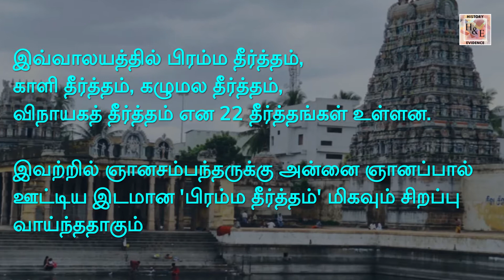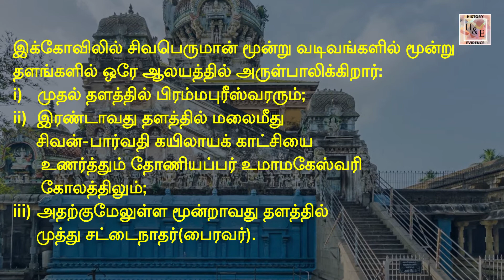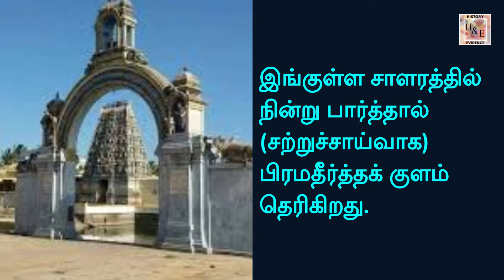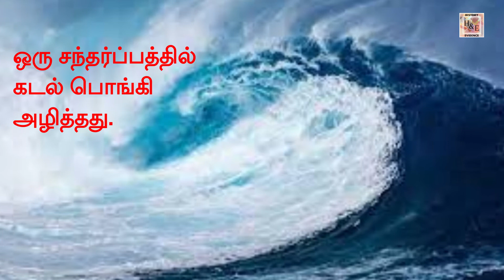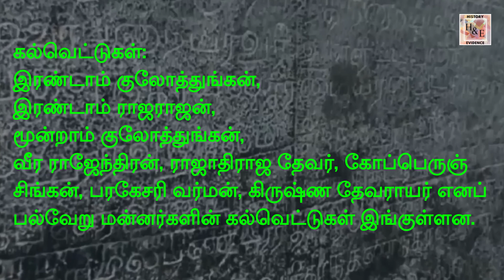சீர்காழி ஸ்ரீ பிரமபுரீஸ்வரர் திருக்கோயில்~ சிவன் ஞானப்பால் கொடுத்த சரித்திர கோயில்/Series3/Tamil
சீர்காழி ஸ்ரீ பிரமபுரீஸ்வரர் திருக்கோயில்~ சிவன் பார்வதி திருஞானசம்பந்தருக்கு ஞானப்பால் கொடுத்த சரித்திர கோயில்

குறிப்பு:
இந்தப் படைப்பு பல்வேறு ஆதாரங்களிலிருந்தும் ஆராய்ச்சி முயற்சிகளின் விளைவாகவும் வெளியிடப்பட்டுள்ளது. இந்த படைப்பினில் பயன்படுத்தப்பட்டுள்ள ஆவணங்கள் யாவும் அறியப்பட்ட மற்றும் அறியப்படாத பல்வேறு ஆதாரங்களிலிருந்து பெறப்பட்டுள்ளன.
இந்தப் படைப்பினை உருவாக்க நேரடியாகவும் மறைமுகமாகவும் பங்களித்த அனைத்துத் தரப்பினருக்கும் மனமார்ந்த நன்றியினைக் கூறக் கடமைப்பட்டுள்ளேன். இந்தப் படைப்பின் வெற்றி 'சிவபெருமானின்' ஆசீர்வாதத்தினால் கிடைக்கப் பெற்றது;
சமுதாய-சமய மேம்பாட்டிற்காக உருவாக்கப்பட்ட இந்தப் படைப்பினில் காணப்படும் தகவல்களையோ எந்தப் பகுதியினையோ மீள்பதிவு செய்து வெளியிடத் தடையில்லை. இந்த வீடியோவை வியாபார நோக்கிற்காகப் பயன்படுத்தல் கூடாது.
"மேன்மைகொள் சைவநீதி விளங்குக உலகம் எல்லாம்"

1.உங்களுக்குத் திருஞானசம்பந்தருக்குச் சிவன் பார்வதி ஞானப்பால் கொடுத்த சரித்திரம் எங்கு நடந்தது என்று தெரியுமா?
2.பிரம்மபுரீஸ்வரர் ஆலயமானது சீர்காழியிலேயே மிக முக்கியமான ஆலயமாகும்.
3. இவ்வாலயம் 2000 வருடங்களுக்கு முன் தொன்மையான ஆலயம்.
4.இவ்வாலயத்தில் பிரம்ம தீர்த்தம், காளி தீர்த்தம், கழுமல தீர்த்தம், விநாயகத் தீர்த்தம் என 22 தீர்த்தங்கள் உள்ளன. இவற்றில் ஞானசம்பந்தருக்கு அன்னை ஞானப்பால் ஊட்டிய இடமான பிரம்ம தீர்த்தம் மிகவும் சிறப்பு வாய்ந்ததாகும்
5. திருஞானசம்பந்தருக்குச் சிவன் பார்வதி ஞானப்பால் கொடுத்த சரித்திரம் இன்றும் சித்திரைப் பெருவிழாவில் இரண்டாம் நாள் 'திருமுலைப்பால் உற்சவம்' எனும் விழாவாக நடைபெறுகின்றது.
6.ஞானசம்பந்தர் ‘தோடுடைய செவியன்‘ என்று உலகம் உய்யத் திருப்பதிகம் பாடியது இத்தலத்தில் என்பது குறிப்பிடத்தக்கது.
7.இக்கோவிலில் சிவபெருமான் மூன்று வடிவங்களில் மூன்று தளங்களில் ஒரே ஆலயத்தில் அருள்பாலிக்கிறார்:
I) முதல் தளத்தில் பிரம்மபுரீஸ்வரரும்;
II) இரண்டாவது தளத்தில் மலைமீது சிவன்-பார்வதி கயிலாயக் காட்சியை உணர்த்தும் தோணியப்பர் உமாமகேஸ்வரி கோலத்திலும்;
III) அதற்குமேலுள்ள மூன்றாவது தளத்தில் முத்து சட்டைநாதர்(பைரவர்).

8.இத்தலத்தின் மூலவராக விளங்கும் பிரம்மபுரீஸ்வரரே லிங்க மூர்த்தமாகும். இவர் பிரம்மனால் பூஜிக்கப்பட்டவர். இங்கு சிவன் சுயம்பு மூர்த்தியாக அருள்பாலிக்கிறார்.
9. பிரமபுரீஸ்வரர் சுவாமி சன்னதிக்கும்  திருநிலை நாயகி அம்மன் சன்னதிக்கும் நடுவே சம்பந்தர் சன்னதி உள்ளது. திருஞானசம்பந்தர் சந்நிதி உற்சவத் திருமேனியுடன் (கையில் பாற்கிண்ணம் ஏந்தி நின்ற நிலையில்) உள்ளது.
10.கருவறை வெளிச்சுவரில் ஞானசம்பந்தர் வாழ்க்கைச் சிற்பங்கள் ஓவியங்களாக எழுதப்பட்டுள்ளன. பிராகாரத்தில் அறுபத்து மூவர் சந்நிதி உள்ளது.

11.மலைமீது பெரிய நாயகி சமேத பெரிய நாயகராகக் காட்சி தரும் தோணியப்பரே குரு மூர்த்தமாவார்.
12.இச்சந்நிதி பிரம்மா, விஷ்ணு, சிவன், பார்வதி, லட்சுமி, சரஸ்வதி, மூலவர், உற்சவர் என அனைவருமே மூலஸ்தானத்தில் கயிலாய அமைப்பிலுள்ளது. கைலாய காட்சியில் உள்ள ஒரே தலம் சீர்காழி தான். இவரே திருஞானசம்பந்தருக்கு ஞானோபதேசம் செய்த குரு ஆவார்.
13.இங்குள்ள சாளரத்தில் நின்று பார்த்தால் (சற்றுச்சாய்வாக) பிரமதீர்த்தக் குளம் தெரிகிறது.
14.'பிரமாபுரம் மேவியபெம்மான் இவன்' என்று சம்பந்தர் சுட்டிக்காட்டிய அமைப்பு நினைவு கூரத்தக்கது.
15. விமானத்தின் உச்சியில் ஆணவ மாயையால் உலகைக் கலக்கிய திருமாலின் அகங்காரம் நீக்கிய பைரவர் தலம் உள்ளது.
16. மகாலட்சுமி இறைவனிடம் மாங்கல்ய பிச்சை கேட்க சிவபெருமானும் அவ்வாறே அருள்செய்ய மகாவிஷ்ணு உயிர்பெற்றெழுந்து வணங்கினார்.
17.பின்னர் திருமாலின் தம் தோலையும் எலும்பையும் அணிந்து கொள்ளுமாறு மகாவிஷ்ணு வேண்ட, சிவபெருமானும்  எலும்பை தண்டாயுதமாகக்  கொண்டு, தோலைச் சட்டையாகப் போர்த்தியும் காட்சி தந்தார்.
18.இவ்வடிவமே சட்டைநாதர்  என்ற திருநாமத்தோடு தனிச் சிறப்புடன் பைரவர் விளங்குகிறார். (சங்கம மூர்த்தம்),
19.இத்தல அம்மன் மகாலட்சுமி சொரூபமாக சக்தி பீடத்தில் 11வது பீடமாக அமர்ந்துள்ளார். இங்கு வந்து வணங்கினால் ‘தான்’ என்ற அகங்காரம் நீங்கி ஞானம் கிடைக்கும்.
20.ஒரு சந்தர்ப்பத்தில் கடல் பொங்கி அழித்தது. அப்போது சீர்காழி திருத்தலம், பிரளய வெள்ளத்திலும் தோணியாக மிதந்து அழியாதிருந்தது.
21.இதனால் இவ்வூர் "தோணிபுரம்' என்றும் போற்றப்படுகிறது.
22.சிவனின் தேவாரப்பாடல் பெற்ற 274 சிவாலயங்களில் இது 14 வது தேவாரத்தலம் ஆகும்.
23. சம்பந்தர், அப்பர், சுந்தரர் மாணிக்கவாசகர் பாடல் பெற்ற சிவத்தலமாகும்.
24.அருணகிரிநாதர்,  பட்டினத்தார், நம்பியாண்டார் நம்பிகள், சேக்கிழார், கணநாதர் நாயனார்,  அருணாசல கவிராயர், மாரிமுத்தா பிள்ளை, முத்து தாண்டவ தீட்சிதர் ஆகியோரும்கூட இத்தலத்தின் மீது பாடல்கள் பாடியுள்ளனர்.
25.இவ்வாலயத்தில் 47 கல்வெட்டுகள் கண்டறியப்பட்டுள்ளன. இக்கோயில் சோழர்களால் கட்டப்பட்டது.

26. கல்வெட்டுகள்: இரண்டாம் குலோத்துங்கன், இரண்டாம் ராஜராஜன், மூன்றாம் குலோத்துங்கன், வீர ராஜேந்திரன், ராஜாதிராஜ தேவர், கோப்பெருஞ் சிங்கன், பரகேசரி வர்மன், கிருஷ்ண தேவராயர் எனப் பல்வேறு மன்னர்களின் கல்வெட்டுகள் இங்குள்ளன.
27. 18 சித்தர்களில் ஒருவரான சட்டை முனி சித்தர் இங்கு ஜீவ சமாதி ஆகி உள்ளார். சிவன் கோயில் பிரகாரத்தில் இவரது ஜீவ சமாதிக்கு மேல் ஒரு பீடம் உள்ளது. இங்கிருந்தபடியே உச்சியிலிருக்கும் சட்டைநாதரைத் தரிசிக்க முடியும்.
28. முகவரி –
Arulmigu Brahmapureeswarar Temple/Sattainathar temple/Thoniappar temple, 106 D, Pidari S St, Thenpathi, Sirkali, Tamil Nadu 609111, India
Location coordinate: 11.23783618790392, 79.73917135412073